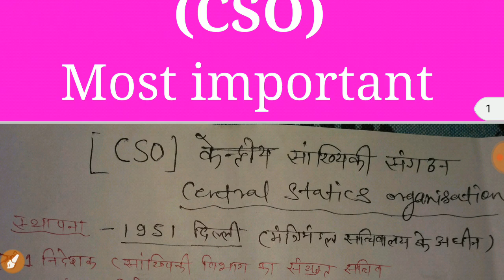RSMSSB||CSO||केंद्रीय सांख्यिकी संगठन||sangank||संगणक 2018